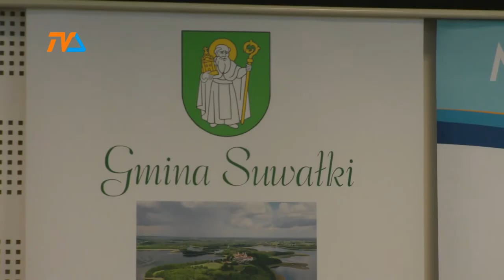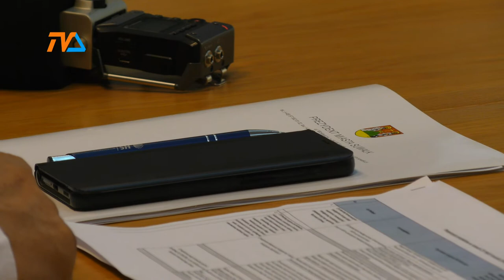Powstał „ZIT”. Umowa podpisana. |TVSUWAŁKI